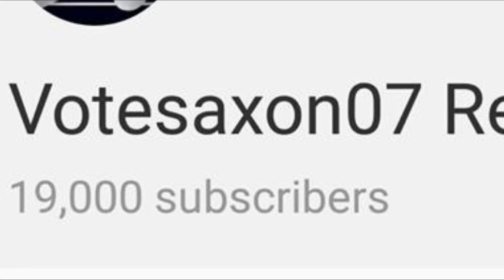UPDATE: We're gonna be on TV! | Votesaxon07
Sunday October 22nd, BBC 2